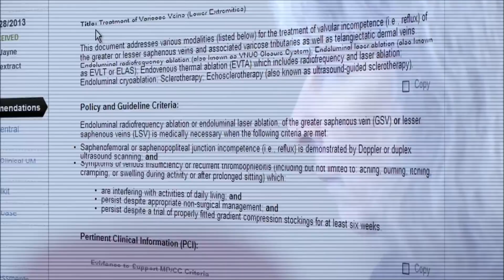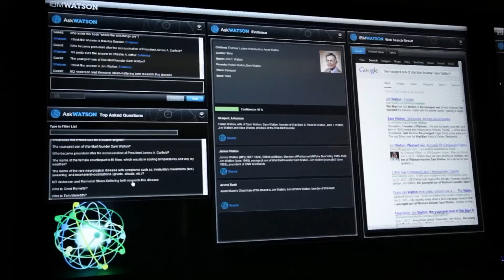IBM's Watson Diagnosing Health Care Patients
Artificial intelligence like IBM's Watson improves patient outcomes by almost 50% while cutting costs by more than half.